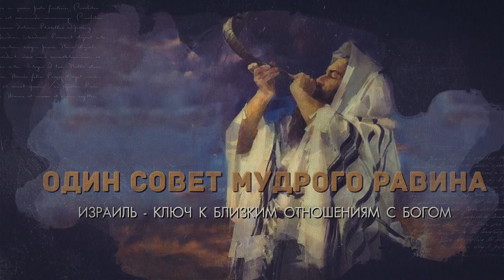Один совет мудрого раввина _Валентин Свионтэк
Антисемитизм как болезнь которая разъедает нас изнутри и разрушает отношения с Богом. Откуда взялся антисемитизм, в чём его причина , на эту тему с вами поговорить мессианский раввин из Одессы Валентин Свионтэк